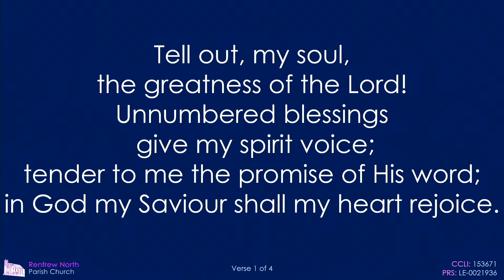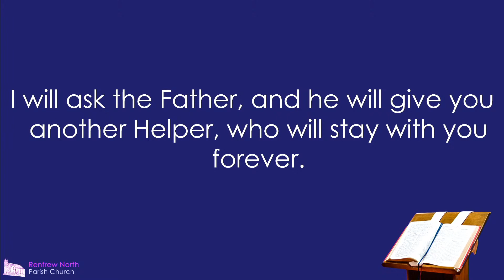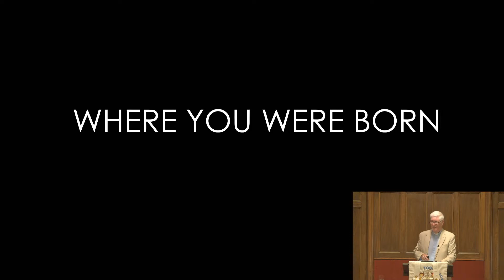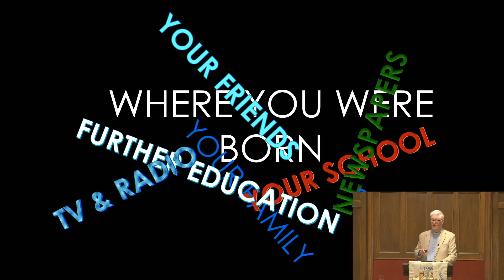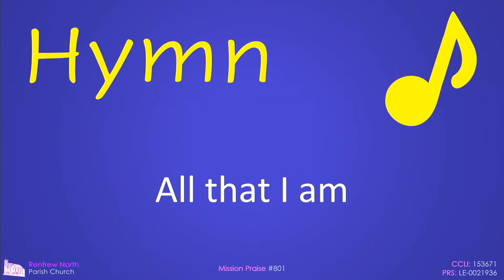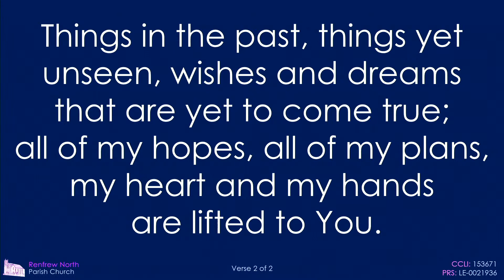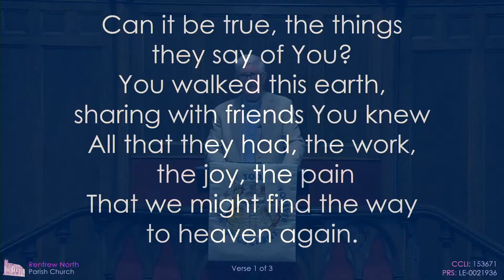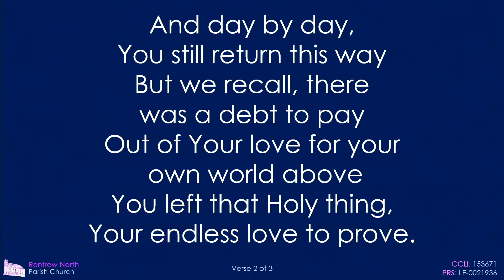Renfrew North Online - 11 July 2021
Join us for our Online Worship